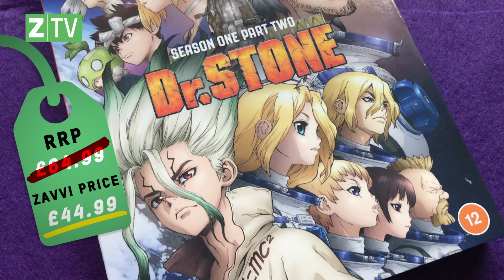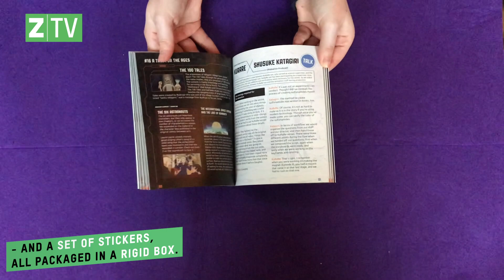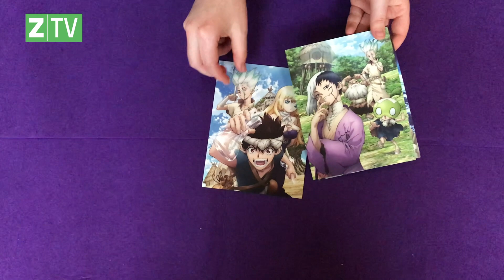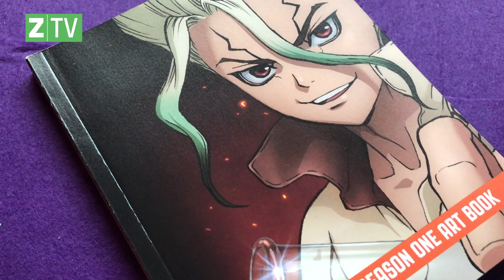Dr. Stone: Season 1 Part 2 Limited Edition Boxset Unboxing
Join the Zavvi team as we explore a world of science and martial arts unboxing the Dr. Stone: Season 1 Part 2 Limited Edition Boxset on Blu-ray.

This boxset includes episodes 13 - 25 of the hit anime series as well as three art cards, a 152-page art book, three rubber key chains, and stickers – all packaged in a rigid collector’s box.

For fans of anime, the first series of Dr. Stone is an essential addition to your collection, presenting a unique and completely engrossing concept.

And if you’re still on the lookout for more great Japanese animated series, jump straight into Zavvi UK’s compete range of anime Blu-rays

And make sure to turn notifications on so that you don’t miss any new uploads!

Dr. Stone first debuted as a Japanese manga series in 2017, written by Riichiro Inagaki and illustrated by artist Boichi. As of 2021, the many chapters (which were first serialised in Weekly Shōnen Jump) have been collected into a total of nineteen volumes.

In 2019, the popular manga was adapted by TMS Entertainment as an anime series, which is currently in the middle of its second series – bringing to life the ‘Stone Wars’ arc.

The series follows an 18-year-old science prodigy by the name of Senkū Ishigami, who has been revived after having been turned to stone for over 3,700 years following a sudden flash that petrified most of humanity.

Using his genius intellect, he resolves to cure those still frozen in stone and develops a compound out of nitric acid. This compound allows Senkū to revive his friend Taiju Ōki, fellow classmate Yuzuriha Ogawa, and the martial artist Tsukasa Shishiō.

Senkū discloses that his goal is to rebuild civilisation by focusing on scientific practices, which puts him in opposition with Tsukasa, who believes science to be detrimental to humanity. Tsukasa would rather establish a world of power and strength.

Over the course of the series, this clash of ideals pits Senkū’s kingdom against that of Tsukasa.

Welcome to Zavvi, Planet Pop Culture!